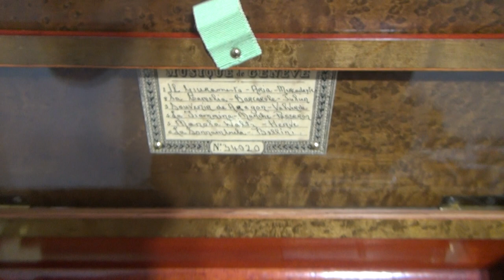Antique Forte Piano Music Box by Ducommun Girod, c. 1870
An exquisite and superior quality antique forte piano music box made by the firm of Ducommun Girod in Geneva, Switzerland in c. 1870.

Most remarkable about this music box is its magnificent case. The case was probably made in France. Veneered in kingwood in a chequerboard pattern on the outside, the lid features an intricate star-shaped pattern of wood and antique ivory (registered for legal sale, registration # 22AC61Y3). It sits on four decorative scrolling ormolu feet, with the lid & corners similarly bound with ormolu mounts. The interior of the case is veneered in birdseye maple with a rich pattern. Everything is of first-class quality.

The fully serviced musical movement features two combs – one long, one short – to create the distinctive forte piano sound of the music. It is key wound using the original key that sits in a compartment at the right hand end of the music box, and inserted for winding at the left hand end of the box, where a flap opens to reveal the controls.

The music box plays 6 operatic tunes as detailed on the replacement tunesheet. It has a superb sound.